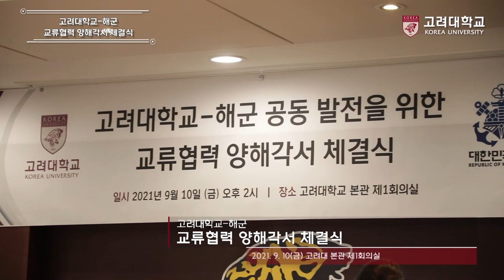[고려대학교 Korea University] 고려대-해군 교류협력 양해각서 체결식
고려대와 해군은 9월 10일 해양안보정책발전 및 사이버안보 역량 강화를 위한 양해각서 체결식을 가졌다.

이번 양해각서 체결식은 고려대와 해군 간 전략적인 학/군 협력관계를 구축하고 상호 공동발전을 위한 교류협력을 강화하기 위해 마련됐으며,
정진택 고려대 총장과 부석종 해군참모총장 등 주요 관계자가 참석했다.

이날 양 기관은 양해각서 체결을 통해 해양안보와 사이버안보 정책발전과 연구협력은 물론,
고려대 정보보호대학원 산하 '해양사이버보안연구센터' 설치,
사이버안보 연수과정 개설, 해군/해병대 자녀교육 프로그램 지원 등 학/군 교류협력 방안도 협력해 나가기로 했다.

정진택 고려대 총장은 "고려대학교와 해군의 교류협력은 우리 해양사이버안보 확립을 위한 중요한 한 걸음이 될 것이다.
신설되는 해양사이버보안연구센터와 향후 진행될 사이버안보 연수과정, 자녀교육 프로그램 등 협력 프로그램 모두 내실 있게 추진될 수 있도록 노력하겠다"라고 이번 협약에 대한 기대감을 드러냈다.

부석종 해군참모총장은 "이번 양해각서 체결은 국내 최고의 사이버보안 전문가를 양성하는 고려대 정보보호대학원의 교육기반과 연구력을 해군과 공유하고,
해양안보정책 발전을 위한 협력의 토대를 마련했다는 점에서 큰 의의가 있다"며,
"앞으로 해군본부 차원에서 다양한 협업과제들을 내실 있게 수행해 학/군 교류협력의 모범적인 모델이 될 수 있도록 최선을 다하겠다"고 말했다.

한편, 고려대와 해군은 지난 2011년 고려대 - 해군사관학교 간 양해각서 체결,
2019년  고려대 - 해군교육사령부 간 업무협약을 통해 교류 활동을 활발히 이어오고 있다.